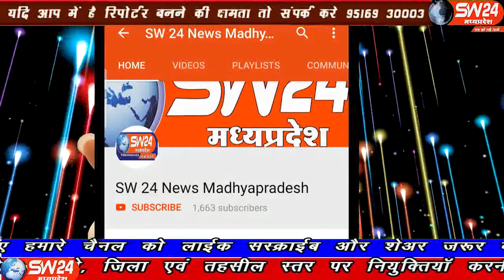sw24news khargone, 17.12.2019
जामिया मिल्लिया इस्लामिया विद्यालय में छात्रों के साथ दिल्ली पुलिस के द्वारा की गई पर बबरता औरं बेकसूर छात्रों को हिरासत में लिए जाने के विरोध में छात्र छात्राओं ने खरगोन शहर में रैली निकाली खरगोन से अजय तिवारी की रिर्पोट#SW24news